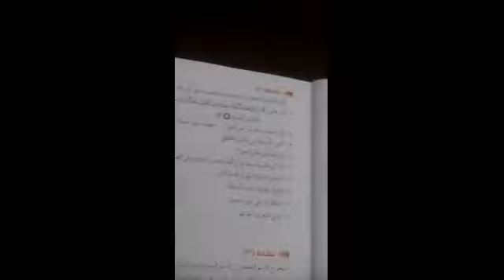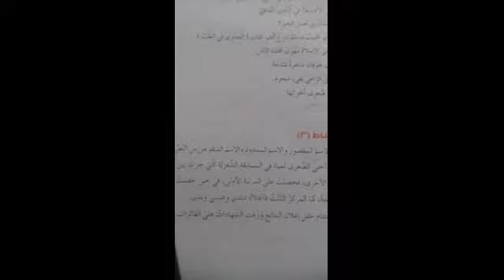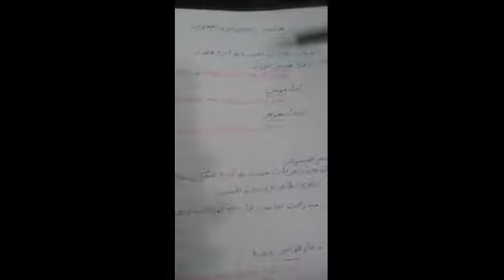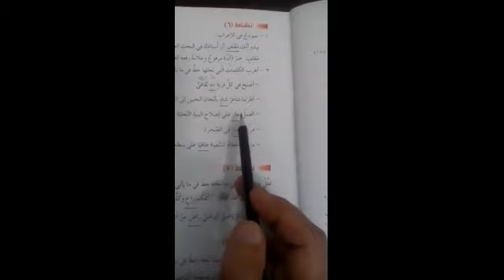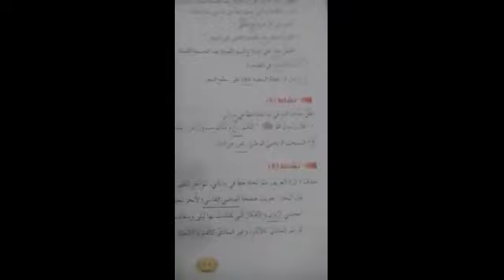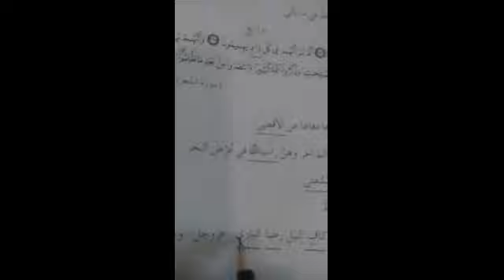مادة اللغة العربية الاسم المنقوص والاسم الممدود للمعلمة مروة الحلو